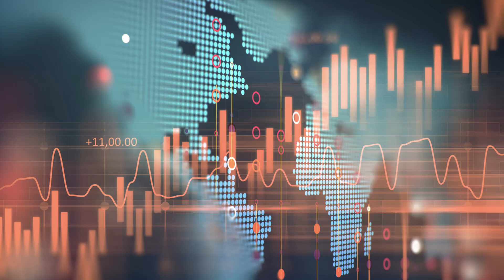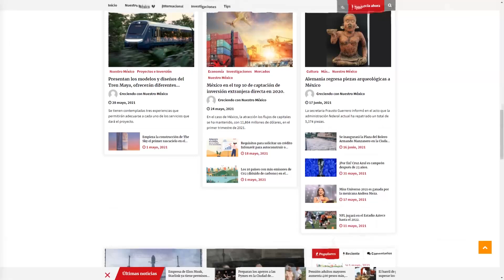Municipio de Acapulco, programa de mejoramiento urbano en el Estado de Guerrero, SEDATU.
¡Entérate!
Descubre el programa de mejoramiento urbano en el municipios de Acapulco, Estado de Guerrero
por la Secretaría de Desarrollo Agrario Territorial y Urbano, SEDATU.